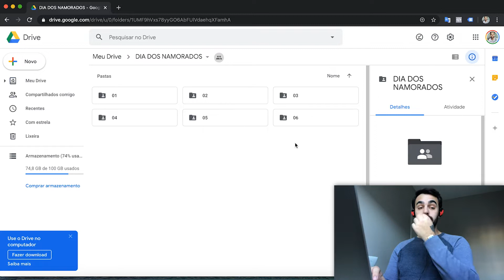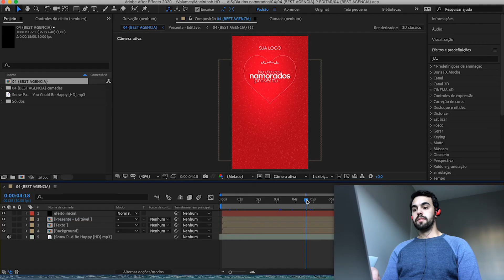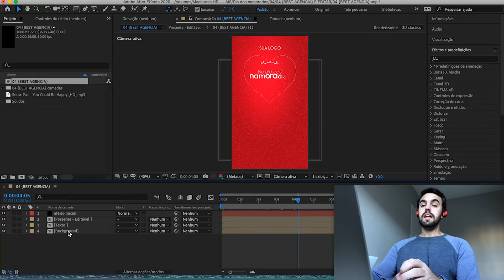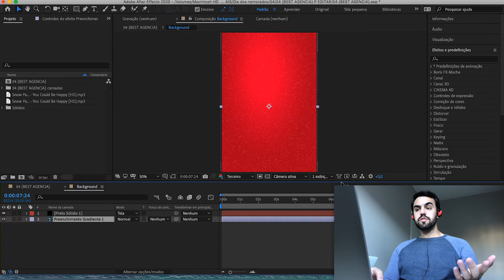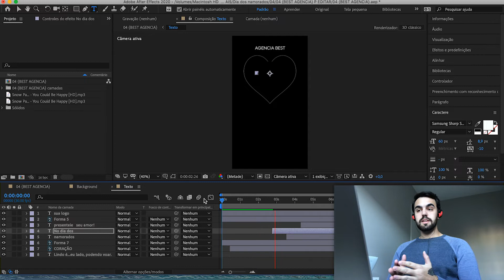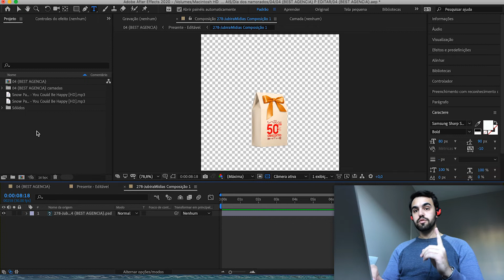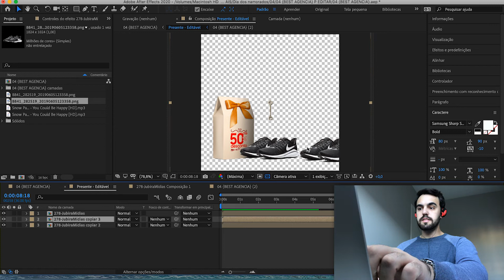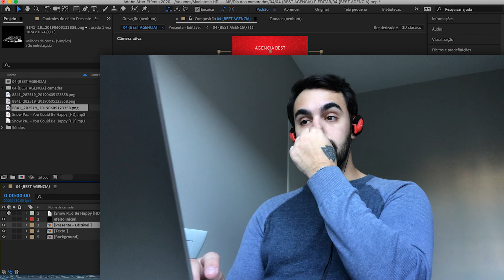Tutorial Como Criar Stories para o Dia dos Namorados S2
Fala Pessoal, vamos mostrar nesse video como editar o pacote exclusivo para o dia dos namorados, que liberamos no Mega Pack.

Da uma olhada e garanta seu acesso .